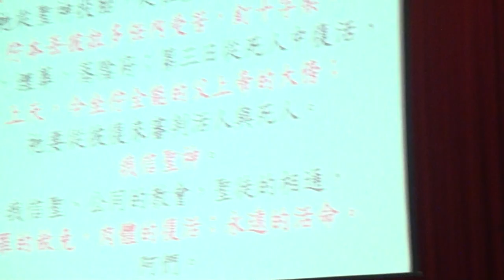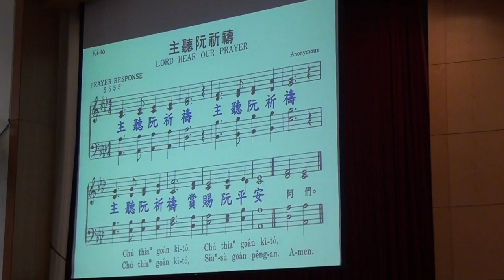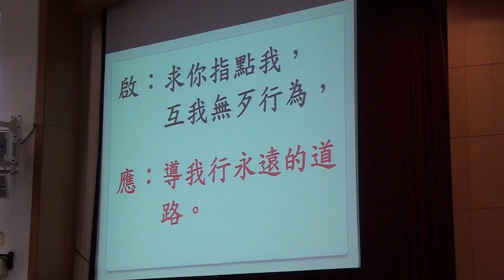20160731 台語 宣召~啟應文